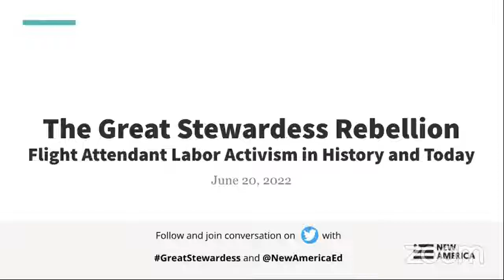Event Recap - The Great Stewardess Rebellion: Flight Attendant Labor Activism in History and Today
0:00 Intro
1:33 Chapter 1
3:12 Chapter 2
8:07 Chapter 3
12:24 Chapter 4
18:46 Chapter 5
20:34 Chapter 6
21:52 Chapter 7
24:14 Chapter 8

Flight attendants have been the face of our air travel for decades. Yet in those decades, they have had to fight vigorously to be paid fairly, treated equally, and even be allowed to get married or have children and keep their job.

While it may surprise some to consider flight attendants as “militant union leaders, passionate organizers, or aggressive litigators”, it has proven true not only throughout their industry’s history, but well into the modern day. This is embodied now in the stories such as the current push by Delta flight attendants to create a union, which would be one of the largest unions created in recent history.

To understand the whirlwind story of flight attendant mobilization, author of The Great Stewardess Rebellion Nell McShane Wulfhart joins New America to share the compelling narratives in history that brought the flight attendant career to where it is today.

But what exactly is the state of the flight attendant career today? International President of the Association of Flight Attendants Sara Nelson also joins the conversation to connect the historical battles with the current day battles for flight attendant worker activists across the country and globe.

And to bring the history, current events, and labor movement’s future to life, current Delta flight attendant and union activist Jonnie Lane will share the story from the ground—and the sky—as the world watches to see where the journey of flight attendant labor activism will soar to next.

Please join our Center on Education & Labor at New America for this compelling webinar and then follow the conversation on the day of using the hashtag GreatStewardess on Twitter or by following @NewAmericaLabor.